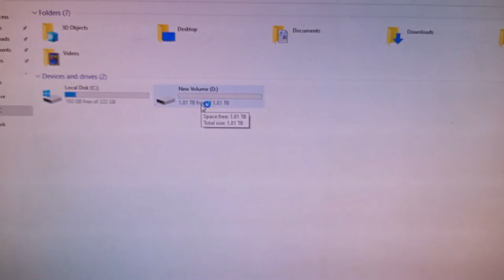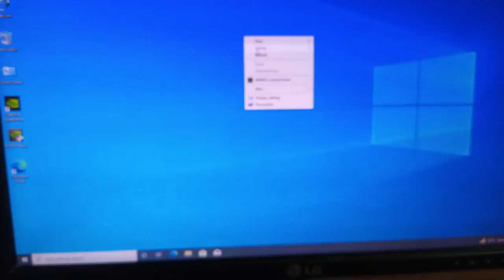My new computer setup | Vlog #9 | KR World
My Name is Khuzaima Rashid.
I create this channel for daily vlogging, Travelling and challenging .